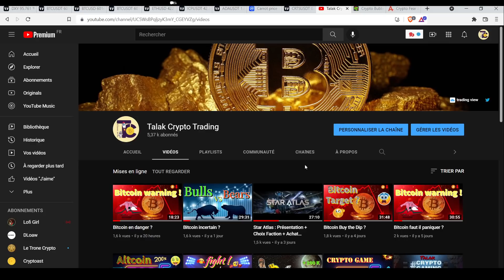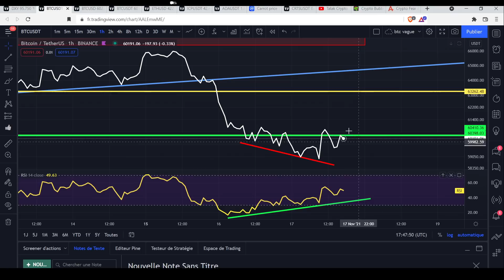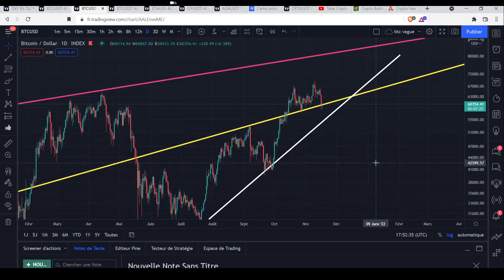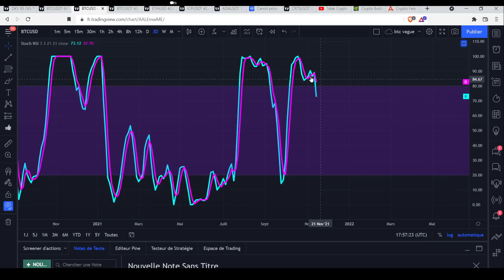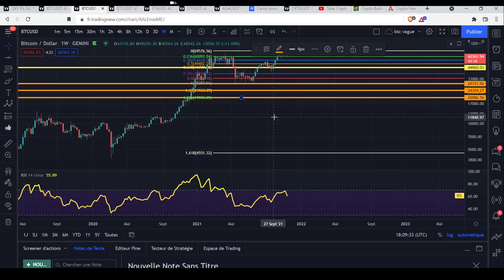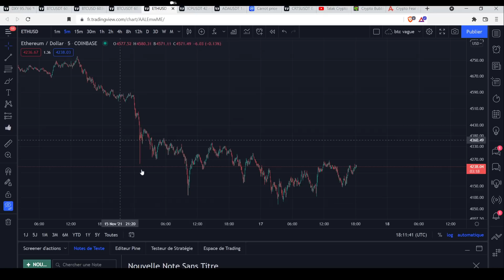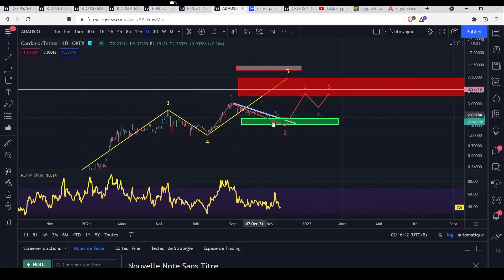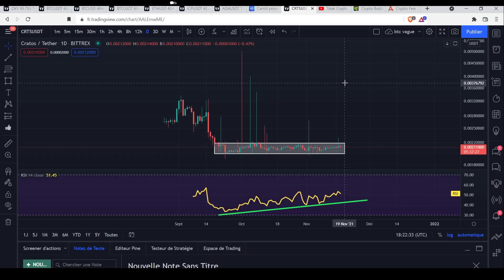Bitcoin Bottom ou simple rebond ?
Bitcoin analyse + ETH + ICP + CRT + CRTS + ADA

BTC :
1Mx3qY3D2DePL5weMW7PdLgbod4qdCfdHV
ETH:
0xde23b1aa3545028d79a307d9918bd4eeec6ca832
LTC :
LPqSfxv3vAaHF9G9ef9nZ3JpTsyT6KhUiw